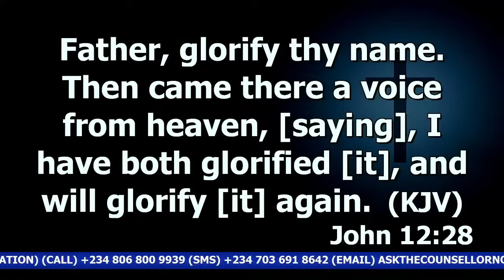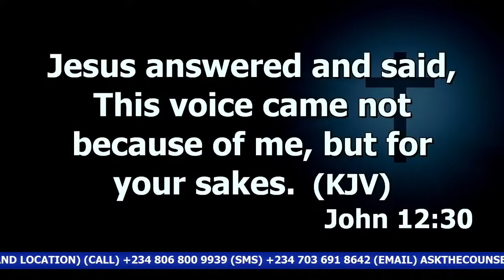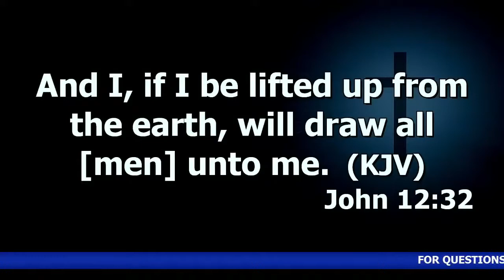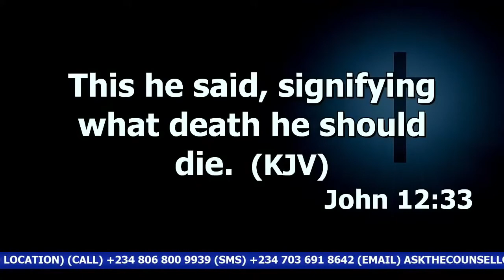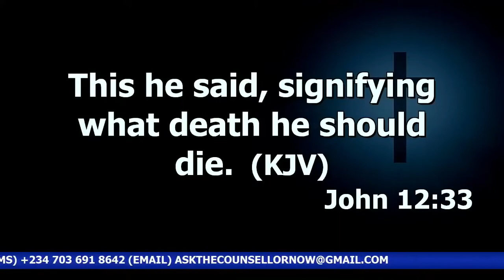STOP SINGING "WE LIFT JESUS HIGHER" (Correcting Gross Errors)| Dr. Abel Damina